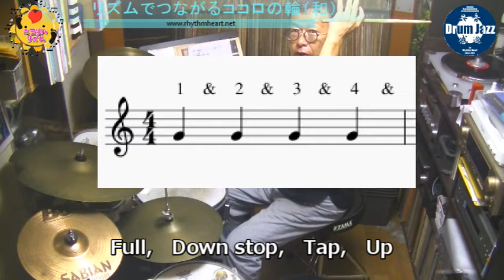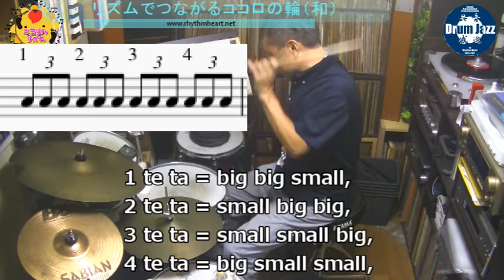【脳梗塞後遺症】片麻痺ドラム練習方法＝11＝アクセント奏法：強弱【障害を個性に】脳卒中リハビリ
障害を個性に！
脳卒中後遺症による片麻痺の不自由な身体の特性をつかった個性的楽器演奏を目指して開発した、片麻痺ドラム練習方法について紹介する動画の11回目（全20回予定）。
【アクセント奏法：強弱】

この【脳卒中後遺症】片麻痺ドラム練習方法シリーズの第00回「セッティングとデモ演奏」はコチラ↓

リズムの専門家リズムコミュニケーターもりぶーの
リズムハートチャンネル

注：投稿者もりぶーの片麻痺後遺症、実際は脳卒中（脳梗塞、脳出血、くも膜下出血）のうち左視床脳出血によるものですが、SEO対策的に「脳梗塞」をつかわせていただいております。